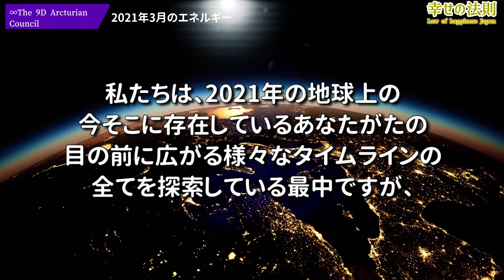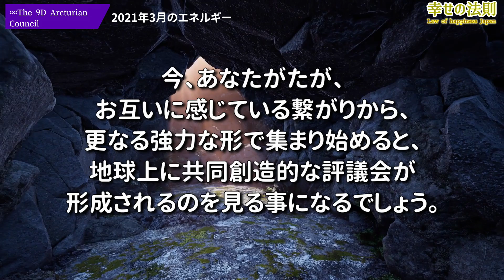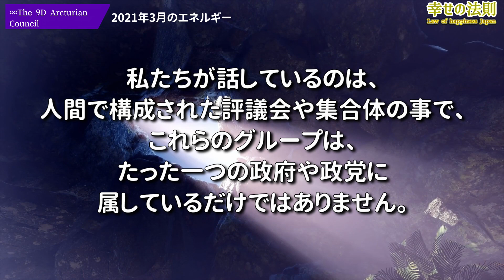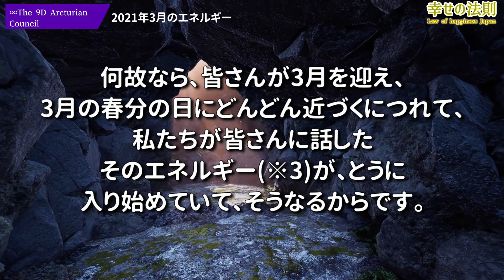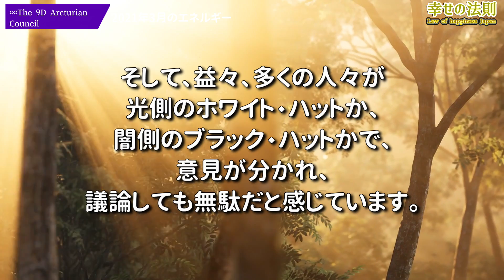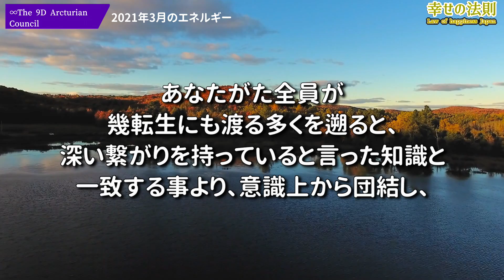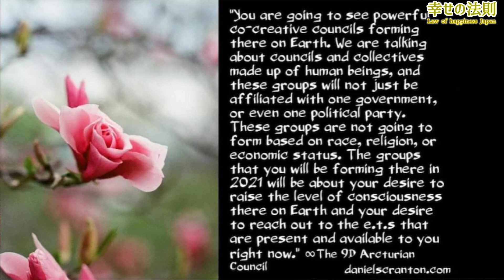∞9次元アクトゥリアン評議会～2021年3月のエネルギー～ダニエル・スクラントンさん経由～3月に流入して来る凄まじいエネルギーのダウンロード 音声入り《 幸せの法則 》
新チャンネル  《幸せの法則　スピリチュアル》

【最新】2021年2月19日　 マイク・クインシーのハイアーセルフからのメッセージ　愛と光～あなたたちに隠されてきた発明が明らかになりあなたの生き方に計り知れない変化が訪れるでしょう。～自動翻訳

∞9次元アクトゥリアン評議会～大覚醒に向けての大規模ダウンロード～ダニエル・スクラントンさん経由～皆さんのハイアーセルフが、経験しておいて欲しいと望んでいたからです。

∞9次元アクトゥリアン評議会～スターシード達よ、あなたがたは故郷に帰り着ける事でしょう～ダニエル・スクラントンさん経由～スターシードの皆さんへ D NAが活性化されました

【最新】2021年2月12日　 マイク・クインシーのハイアーセルフからのメッセージ　愛と光～あの国で起こっていることは、未来への鍵であり、大きな飛躍の舞台を設定する、大きな変化が差し迫っています～自動翻訳

∞9次元アクトゥリアン評議会～秘密は引き寄せの法則では無く...それはこう言う事です～ダニエル・スクラントンさん経由～「ワン レース(一種族)になる」

∞9次元アクトゥリアン評議会～あなたがたの内なるプレアデス人的資質の引き出し～ダニエル・スクラントンさん経由～あなたがたは全て繋がっています～シフト情報～

∞9次元アクトゥリアン評議会～あなたがたの信じるものに関係無く起きている事～ダニエル・スクラントンさん経由～その方法を学べば、皆さんは飛躍的に成長するでしょう。

　　　MusMus
　　　H/MIX Gallery
　　　ポケットサウンド
　　　魔王魂
　　　DOVA-SYNDROME

    　    Storyblocks